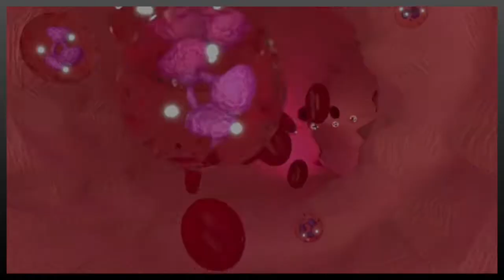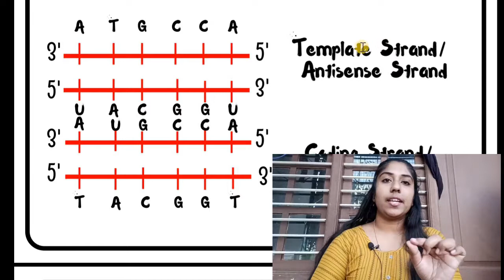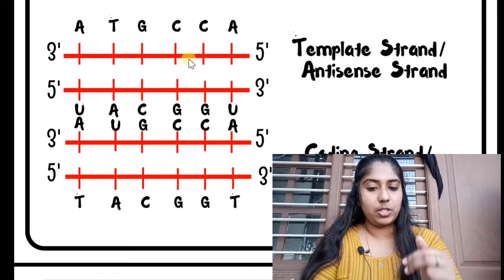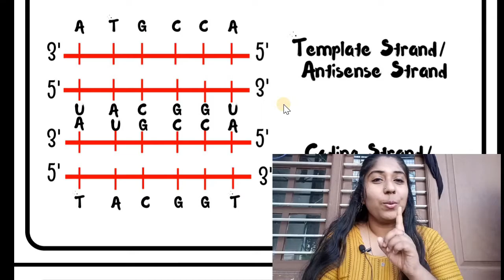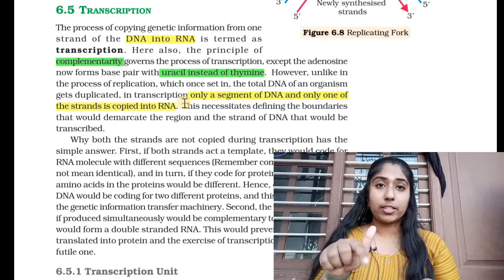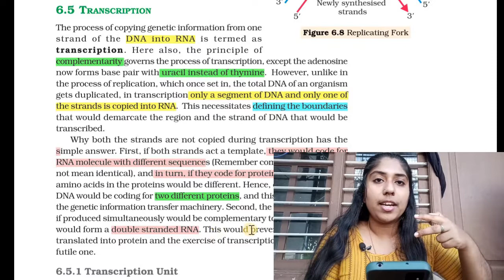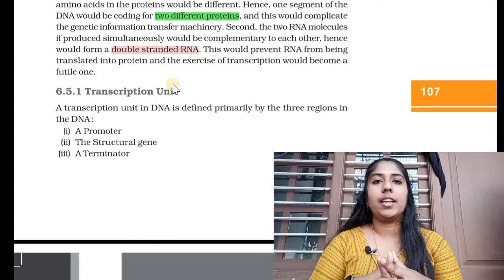Molecular Basis of Inheritance in Malayalam | Class 12 Zoology | with NEET points | Part 8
Study Molecular Basis of Inheritance in Malayalam. Molecular Basis of Inheritance is the 6th chapter of NCERT class 12th textbook for NEET Biology. This chapter is included in plus two biology NCERT textbook. In this video, I mainly focus on the TRANSCRIPTION of our molecular basis of inheritance for class 12 students. Please stay with me throughout the journey to crack NEET. This is the Part-8 video of this chapter.

Molecular Basis of Inheritance | Genetics | DNA Finger printing | Double Helix | Central Dogma | Genetic Material | Packing of DNA | Non Histone Protein Complex | Transcription | Translation | Reverse transcription | Structure of DNA | RNA | Molecular Basis in Malayalam | Molecular Basis of Inheritance in Malayalam | Genetics-2 in Malayalam | Molecular Basis tricks in Malayalam | Molecular basis easy tricks to learn | Study Molecular Basis of inheritance easily | Molecular basis of inheritance question and answer | Class 12 Molecular basis in Malayalam | Class 12 Genetics Malayalam | Class 12 Zoology Genetics | Plus two Molecular basis of Inheritance | Plus two Molecular basis of Inheritance in Malayalam.

NEET 2021 is going to be a very difficult exam since the competition is on the rise every year. So we need to make a proper NEET 2021 strategy to achieve 650+ score in NEET.
NEET plans and tricks are completely explained by me in this video. This is the only channel in Kerala which supports every NEET aspirants to attain their dream by giving all genuine information and proper guidance.
For further guidance please come in personal to the social medias which I have personally given in the video or which is given below.
Every students who completed their NEET 2020 exams should watch this video. Our state Kerala has always secured very good results when it comes to NEET or any other medical entrance. So for keeping up the pace with the current system of education and competition I have made this study for NEET a very simple and non hazardous journey.

So kindly stay with me throughout the journey if you need a proper guidance for NEET 2021 and further in our own Malayalam language.

Gopika
Your Quarantine Teacher